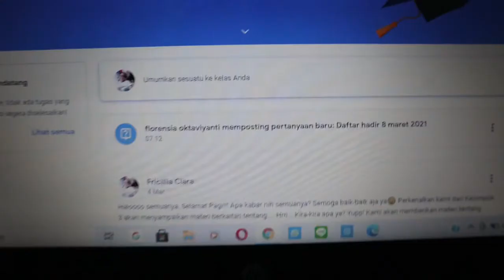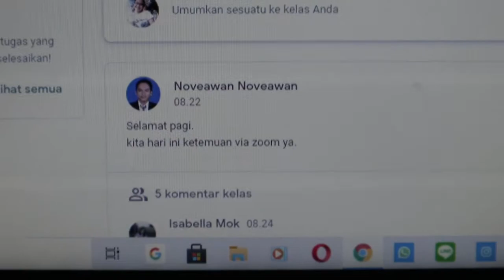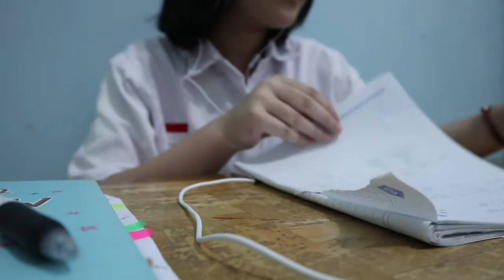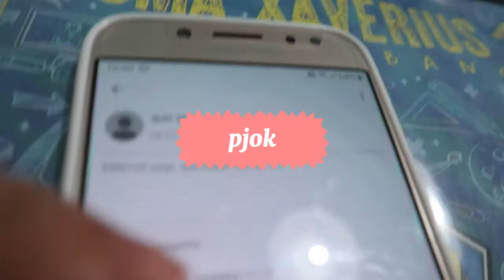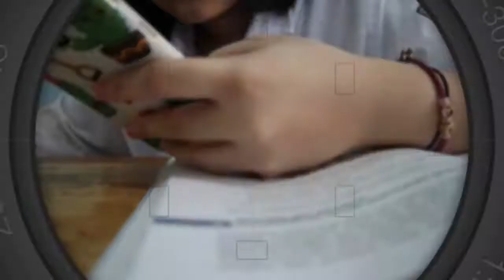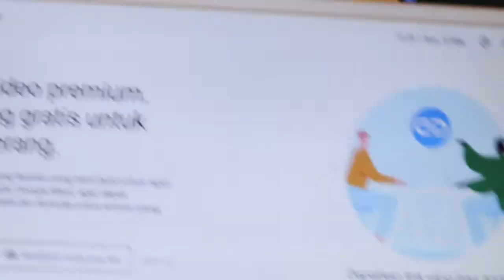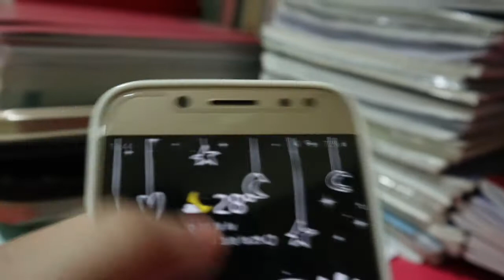•SSC• Seharian Samo Clara eps 2: online class, do tasks, etc🌺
•-"•SSC• Seharian Samo Clara eps 2: online class, do tasks, etc🌺" Buruan cek videonya. yang udah nonton gimana nih videonya? Apakah cukup untuk menghibur kalian? Semoga bisa terinspirasi dan semoga kalian suka dengan videonya. Always happy n enjoy guys.

•- Hope u like it n enjoy this video.
Oh iyaa nyalain juga notifikasinyaa supaya kalian ga ketinggalan videoku.

🍁Record: Samsung J5 Pro
🍁Editing video: Kinemaster
🍁Editing thumbnail: Picsart